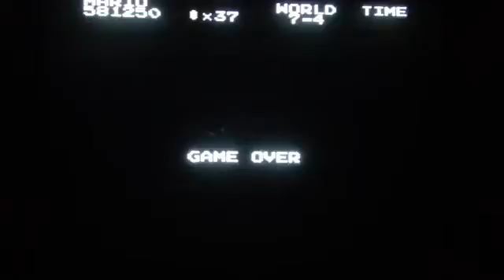7-4 what did I do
That was just unlucky